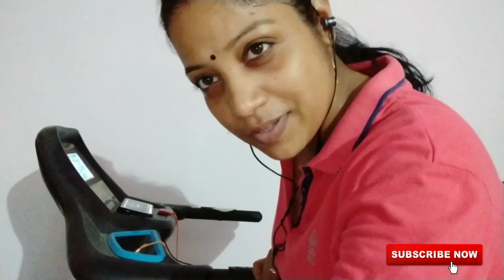Spondylitis workouts || My daily workout to cure Spondylitis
Here you get new cooking videos , Vlogs , recipes and cooking related advises .

or else search Instagram Id :- jsahoo118

Audio track credit :-

If you loved my videos then please click on the red subscribe button to subscribe my channel and make sure that you click on the notification bell to get all notification related to me and my channel.

With lots of love to my followers and viewers ... I love you all.. Thank you so much for visiting my video, take care.